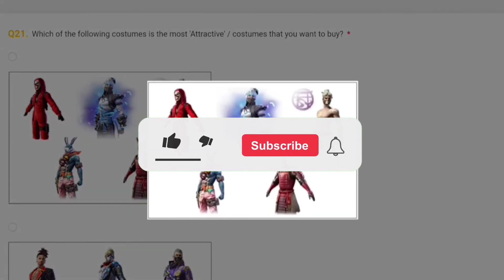NEW EVO VAULT EVENT FREE FIRE| FF NEW EVENT TODAY|GARENA FREE FIRE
NEW FIST SKIN FADED WHEEL EVENT|FREE FIRE NEW EVENT|FF NEW EVENT TODAY|NEW FF EVENT|GARENA FREE FIRE

FREE FIRE NEW LUCK ROYALE | FREE FIRE NEW EVENT| FF NEW EVENT TODAY| NEW FF EVENT| GARENA FREE FIRE

LUCKY WHEEL DISCOUNT EVENT| FREE FIRE NEW EVENT TODAY| FF NEW EVENT| NEW FF EVENT| GARENA FREE FIRE!

FIST LUCK ROYALE FREE FIRE| FREE FIRE NEW EVENT| FF NEW EVENT TODAY| NEW FF EVENT| GARENA FREE FIRE
Special tags :-

1. Garena Free Fire Indonesia
2. Garena Free Fire Brazil
3. Garena Free Fire Brasil
4. Garena Free Fire India
5. Garena Free Fire Pakistan
6. Garena Free Fire Singapore

😊 Related Tags 😊

1. free fire new event
2. free fire new event today
3. new event free fire
4. ff new event
5. ff new event today
6. free fire new update
7. today free fire new event
8. free fire new events
9. free fire today new event
10. new event ff
11. new event free fire today
12. new event in free fire

1) tonight update of free fire
2) tonight update of free fire ps gamer
3) tonight update of free fire today
4) tonight update of free fire magic cube
5) tonight update of free fire total master gaming
6) tonight update of free fire store gaming
7) tonight update of free fire bangla
8) tonight update of free fire india server
9) tonight update of free fire mystery shop
10) tonight update of free fire png
11) tonight update of free fire nkt Army
12) tonight update of free fire pc gaming
13) tonight update of free fire tamil
14) tonight update of free fire tomorrow
15) aaj raat 12 baje ka updates freefire
16) today night updates freefire
17) new topup event free fire
18) free fire 20 February new event
19) free fire 2024 events
20) aaj raat 12 baje kya aayega
21) free fire tonight updates
22)  20 February tonight updates freefire
23) freefire 20 February updates

1) free fire new event
2) free fire new event today
3) free fire new event tamil
4) free fire new event elite pass
5) free fire new event telugu
6) free fire new event malayalam
7) free fire new event india server
8) free fire upcoming new events
9) free fire upcoming new event
10) free fire upcoming events
11) free fire upcoming event
12) today event in free fire
13) today event in free fire tamil
14) today event in free fire in telugu
15) today event in ff
16) today event in free fire malayalam
17) today event in free fire top up
18) today event in ff tamil
19) today event in free fire emote
20) today event in free fire problem
21) today event in free fire gun skin
22) free fire new event 20 February today
23) free fire new anniversary event 20 February 2024
24) free fire new event 6august  india
25) free fire new event 20 February
26) free fire new event today september
27) free fire new event today
28) Free fire new event Indian server
29) free fire new event today booyah app
30) free fire new event today helping gamer
31) free fire new event today lokesh gamer
32) free fire event 2024
33) new event
34) new event free fire
35) new event free fire today
36) new event pubg mobile
37) new event free fire tamil
38) new event free fire mystery shop
39) new event ff

free magic cube in 7th anniversary event
6th anniversary free fire
free fire 6th anniversary event
4th anniversary event free fire
free fire 7th anniversary event kab aayega